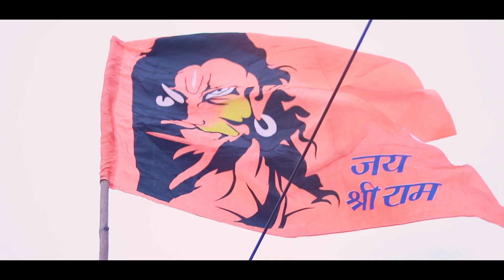Kherani Cha Raja 2024 || Mumbai Ganpati Maha Aagman ||Grand Arrival Of Lord Ganesha In Mumbai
Khairani cha Raja Aagman 2024🌺✨ || Biggest Ganpati Agaman 💥 || ‎@cinematicby_anuj
Come join us in celebrating this auspicious occasion of Ganesh Aagman Sohla at Kherani Cha Raja in Mumbai